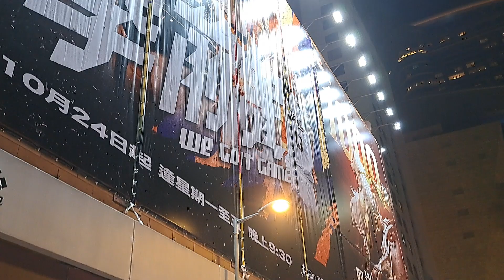老派約會之必要 ^ A Gentlement's Guide To Old-Fashioned Dating ^